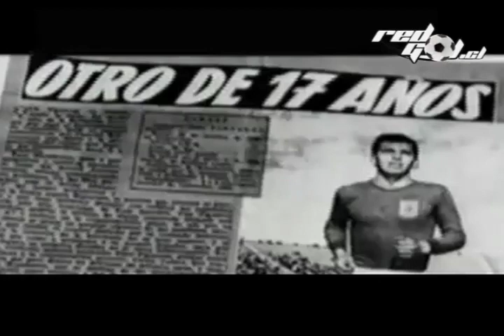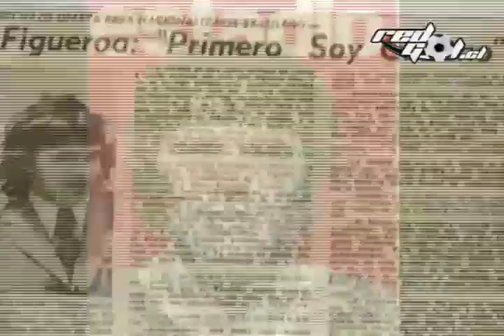RedGolTV: Biografía Don Elías Figueroa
Recuerdo del mejor futbolista chileno de todos los tiempos.